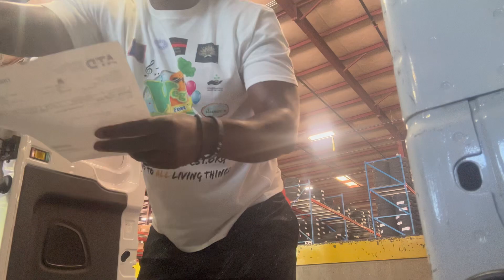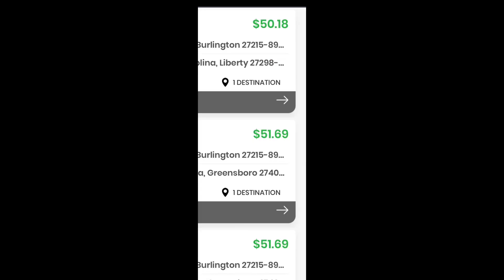Over $50 per order! New secret app Shhhhhh 🤫